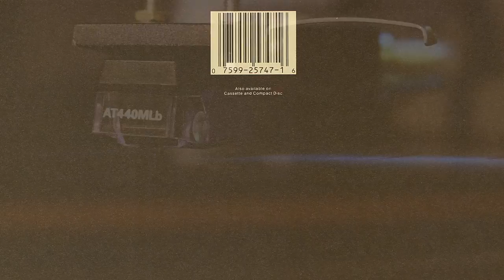JOY DIVISION - Atmosphere - 1988 Vinyl LP Compilation - Substance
"People like you find it easy,
Naked to see
Walking on air
Hunting by the rivers
Through the streets
Every corner abandoned too soon
Set down with due care
Don't walk away, in silence,